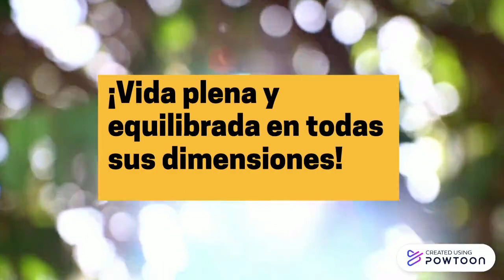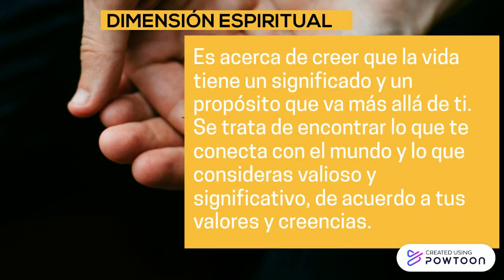DIMENSIONES DEL BIENESTAR